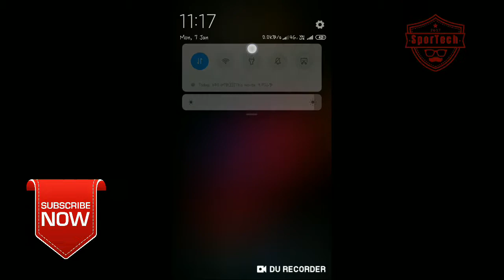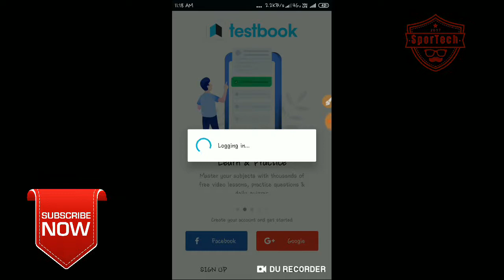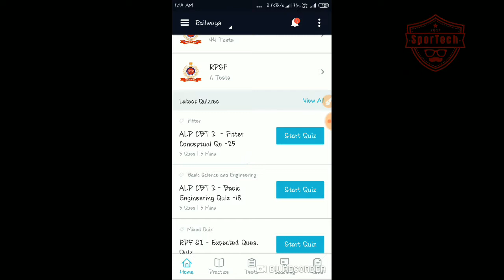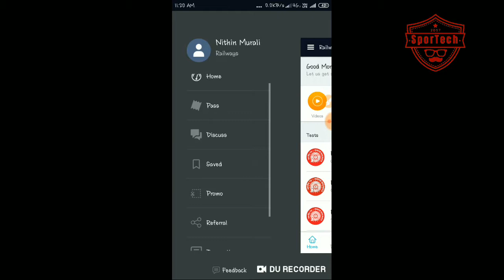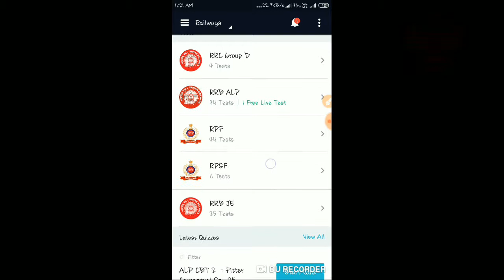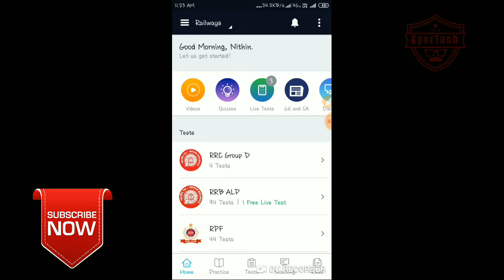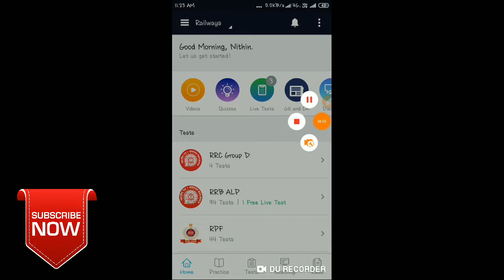മത്സര പരീക്ഷകൾക്ക് വിജയം നേടി തരാൻ ഒരു ആപ്പ് || Application for SSC,UPSC,RAILWAY and Bank Exams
Application for Students